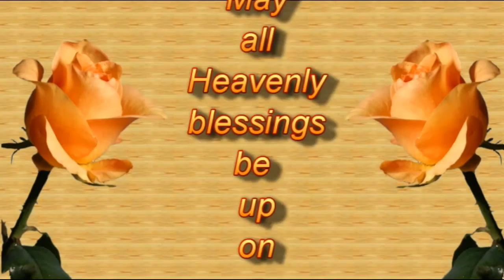Give and it shall be given - Pr. Dixon